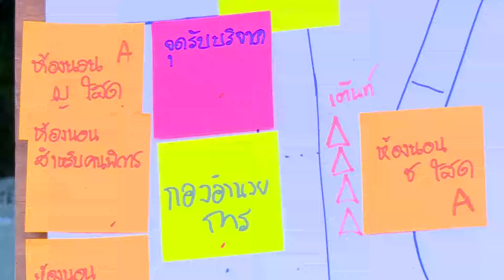ข่าวเที่ยง NBT รายงาน ถอดบทเรียนทางรอดอุทกภัย ต. ท่างาม (6 ก.ค.2559)